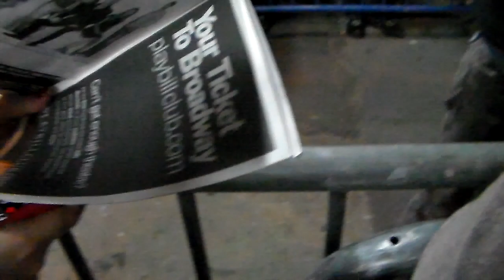Alan Rickman after Seminar on Broadway on March 13, 2012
Alan Rickman and a bit of Hamish Linklater and Jerry O'Connell signing playbills after Seminar on Broadway on March 13, 2012